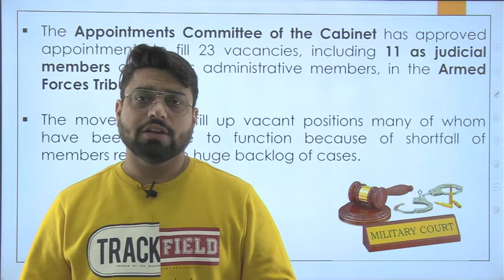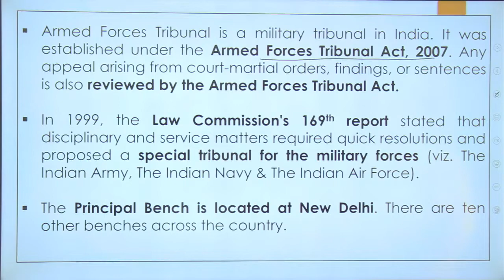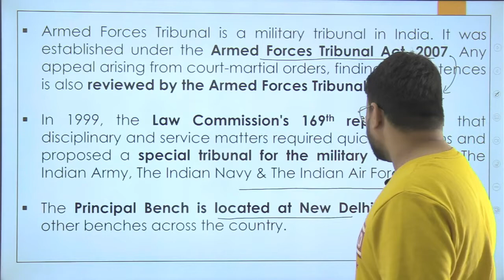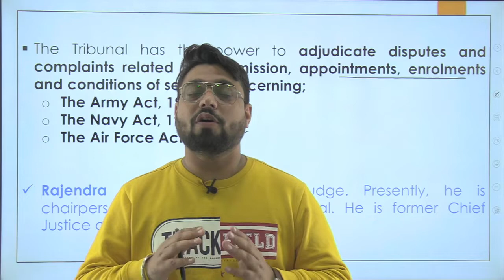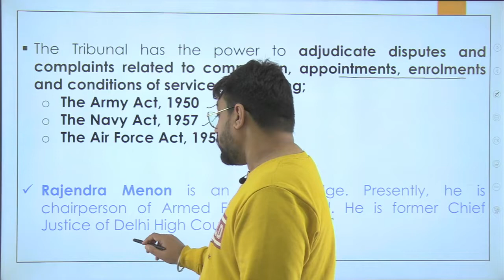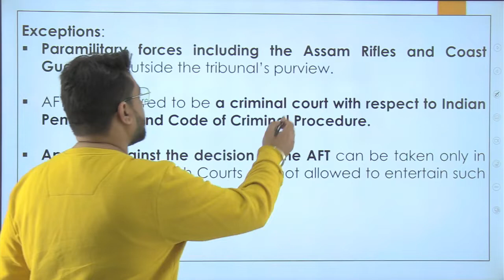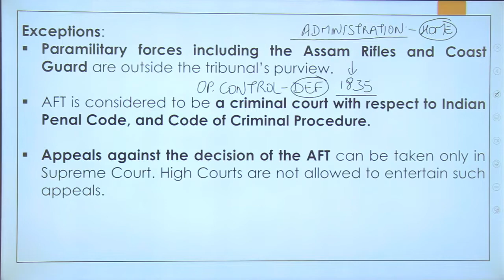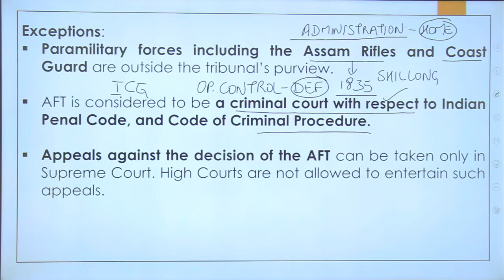Armed Forces Tribunal (AFT) | HPAS Current Affairs | CivilsTap Himachal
Telegram link(Must Join) (Himachal Pradesh Gk(Tufani Pahadi)).